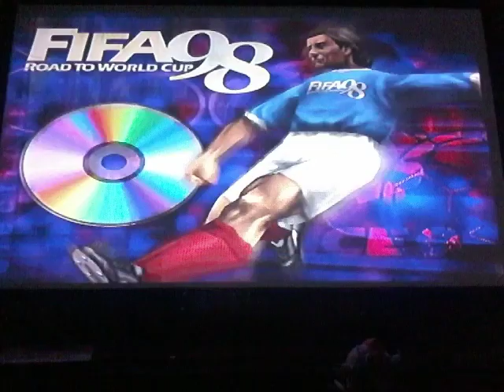FIFA 98 Barcelona Season Mode #3